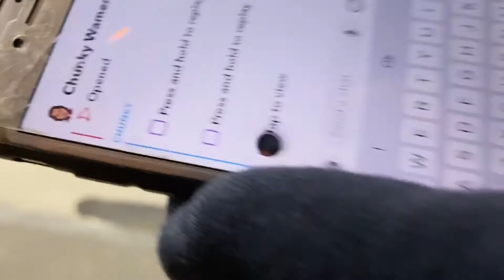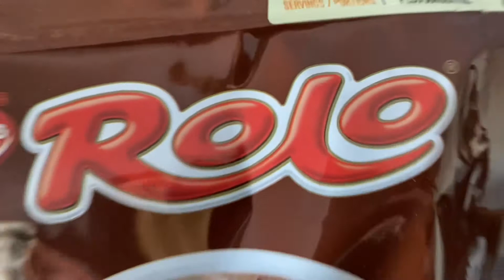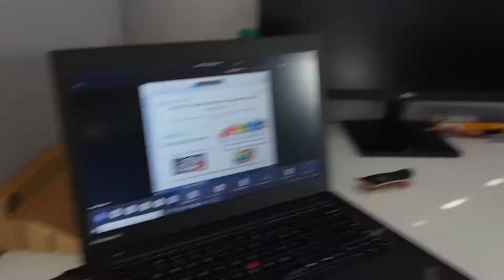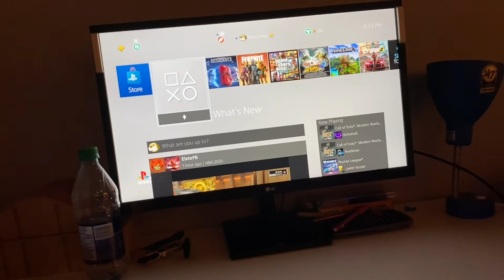Vlog of my week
Sorry if it’s not the best I tried the next one will be better